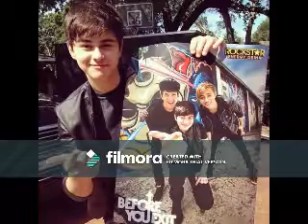Love Doesn't Have to Hurt (Riley Mcdonough Video)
A video I made for Riley Mcdonough using the song "Love Doesn't Have to Hurt" by Atomic Kitten.